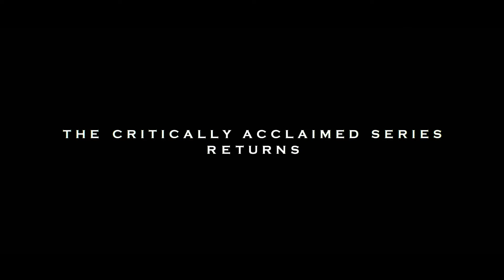The Diplomat: Season 2 | Official Teaser | Netflix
The critically acclaimed series returns. The Diplomat Season 2, starring Keri Russell, premieres on Netflix 31st October.

When a London bombing shatters her world, US diplomat Kate Wyler faces the ultimate test as her suspicions reach the top levels of the British government.